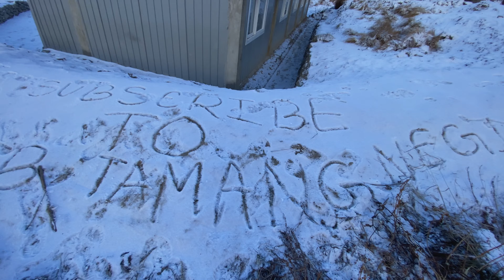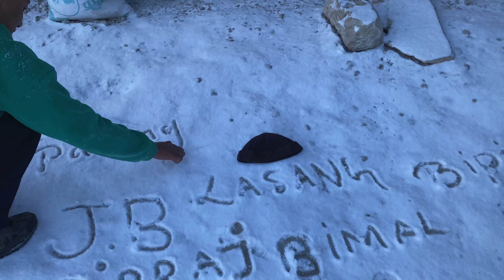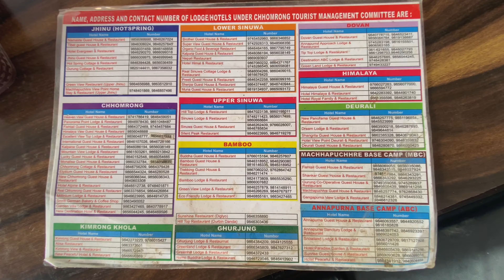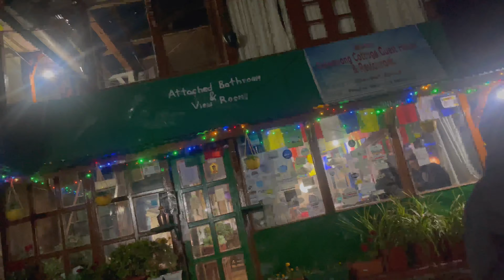Let's Return Back Haii Tw! 1 Din Mai Trek Suru Bhako Thau Chhomrong Ma | The ABC Trek Vlog - Day 5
"Namaste, everyone! This vlog is all about our exciting first trek to Annapurna Base Camp (ABC), where we faced both the good and the tough times, finding laughter in the midst of the challenging yet enjoyable journey. We had a blast and created unforgettable memories, and this video is our way of preserving these precious moments before saying goodbye. We hope you enjoy experiencing this trek with us, and we sincerely appreciate your continuous support. We wish that you, too, get the chance to go on such a thrilling adventure with your friends, where you can have fun and tackle challenges together. So, just sit back, relax, and enjoy the journey!"